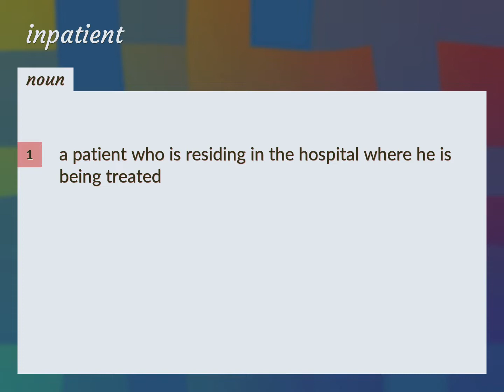Inpatient | meaning of Inpatient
What is INPATIENT meaning?